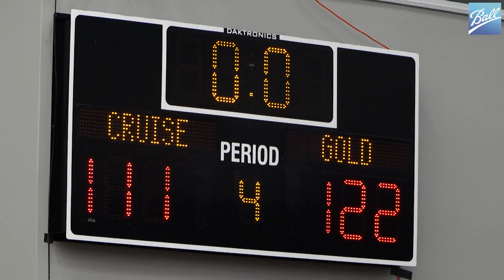Check out the latest on the Grand Rapids Gold from our very own, Katy Winge.